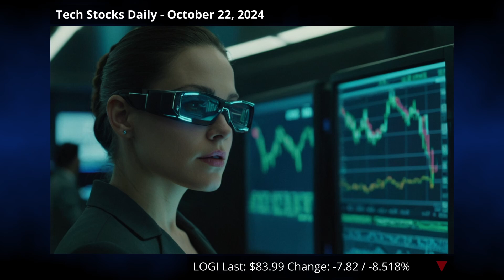Logitech's Revenue Up, Stock Down! What's Hanneke Faber's Next Move? 🎮📉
🤖 Tech Stocks Daily - October 22, 2024 🤖

Logitech posted an impressive 6% revenue increase to $1.12 billion in its latest quarterly report, surpassing expectations. However, its stock fell 8.5% due to not meeting all investor expectations and slightly lower revised annual forecasts. Noteworthy gains included a 7% rise in its Gaming segment and 8% in Keyboards & Combos. Despite a 9% decline in Webcams, gross margins improved to 44.1%. The CEO suggests innovative new releases for the holiday season may boost future results. Overall, some see this stock dip as an investment opportunity.